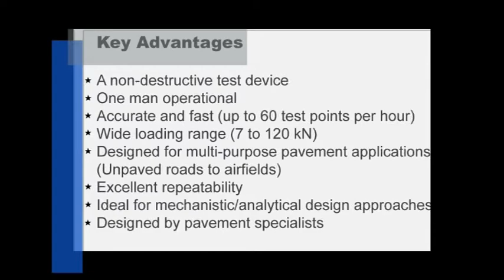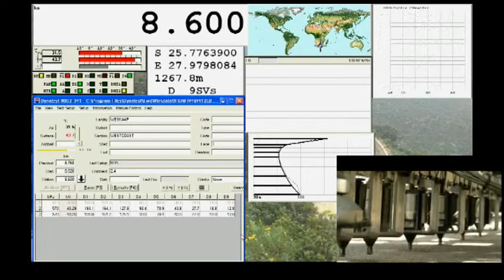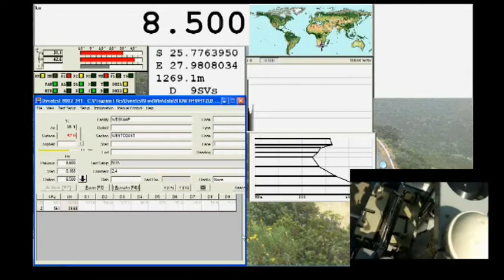Specialised Road Technologies (Pty) LTD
Falling Weight Deflectometer Operation